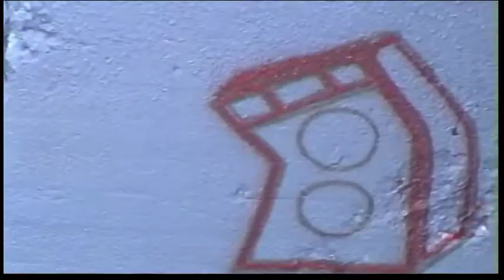Artropolis TV - The Flint 707 Experience: Chapter 16- STEREO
The Flint 707 Experience - Stereo
Published by Artropolis Productions Studios. Artropolis TV

Flint 707 - Graffiti Art and Hip Hop Pioneer of New York school of  artists
featuring the 16th scene of his documentary, " The Flint 707 Experience " of street lust and urban lore.

Previewing a fascinating and captivating American urban folk art beginning in the streets of  Brooklyn, New York in early 1972. Look art first hand style details of his original transformation from graffiti on streets of Bushwick, to blackbooks, walls, trains and then onto world wide galleries, TV shows, museums and Hip Hop Shows and urban gear. It includes many icons and
interviews.

After going over hundreds of videos and itching to release new material to a new world of emerging arts and talents. The enigma of art reveals a virtuosity of a colorful spectrum within the world of imagination .

Peak and ponder and immerse yourselves into one of my favorite paintings  executed from the mind of legendary artist Flint 707s' private, never before seen Diamonds collection.

Flint 707 Diamonds
1972 Piece